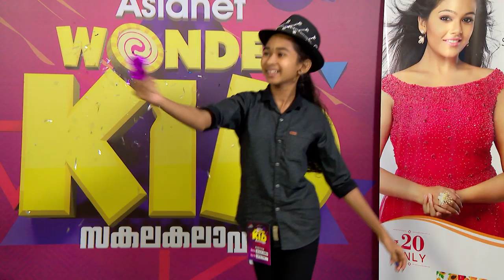കുരുന്ന് പ്രതിഭകളുടെ ആവേശപ്പൂരത്തിന് അരങ്ങൊരുങ്ങിക്കഴിഞ്ഞു.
കുരുന്ന് പ്രതിഭകളുടെ ആവേശപ്പൂരത്തിന് അരങ്ങൊരുങ്ങിക്കഴിഞ്ഞു. സകലകലാവല്ലഭൻ ഫെബ്രുവരി 23 മുതൽ, നിങ്ങളുടെ ഏഷ്യാനെറ്റിൽ!

Sakalakalavallabhan - Wonderkid || From February 23rd || Asianet